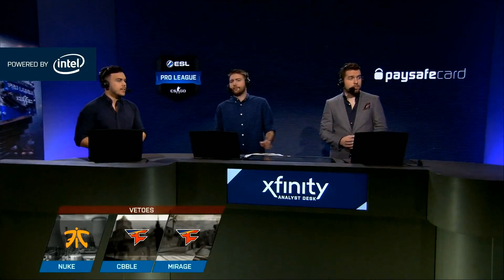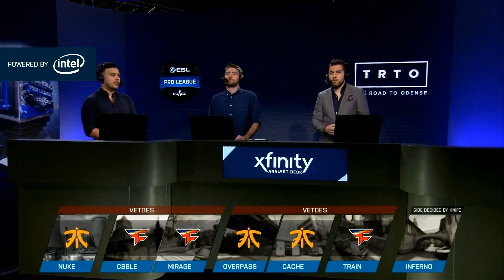CS:GO - Fnatic vs. FaZe [Inferno] - Grupo A Ronda 1 - ESL Pro League Season 6 Finals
ESL Pro League celebra su sexta temporada de CS:GO aquí, en Dinamarca.